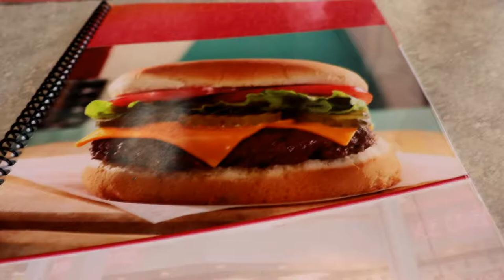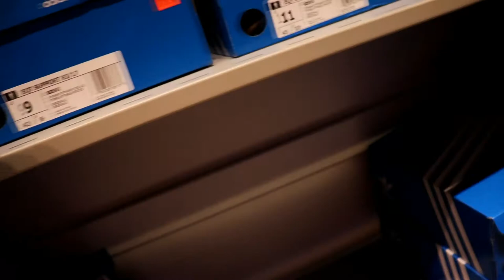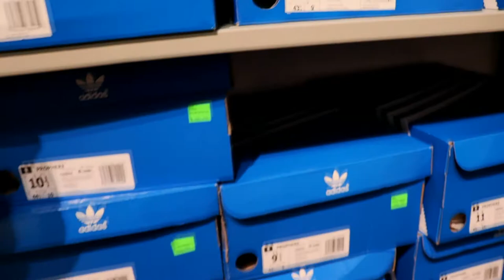Vacation Myrtle Beach (Outlet Shopping #1) Day 5